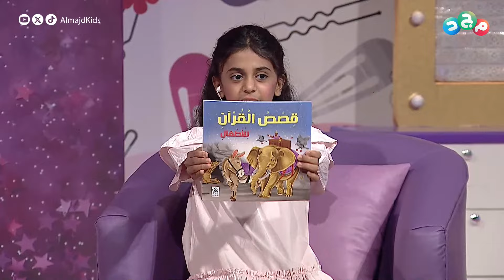قصة رائعة مع الجوري الحميّد | بعنوان (هدهد نبي الله سليمان عليه السلام) ✨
مواهب ومشاهد وطبخات وسوالف
مع أحلى بنوتات

تقديم
نورة التميمي
الجوري الحميّد
لانا الغامدي
رزان السعد

تابعنا على:
• تويتر (إكس)

ـــ
شبكة المجد ..
13 قناة آمنة لأسرتك!